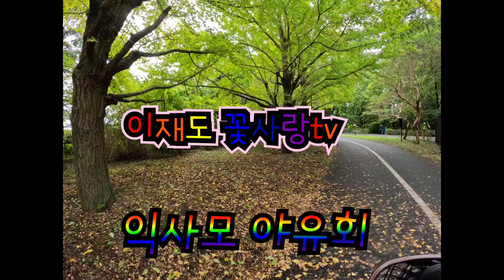갈대 꽃말은 깊은 애정 신의 믿음 입니다 #💕🌹익사모 회원님들 정말 감사드립니다 점심 잘먹었습니다 그리고 차까지 태워주셨서 감사드립니다